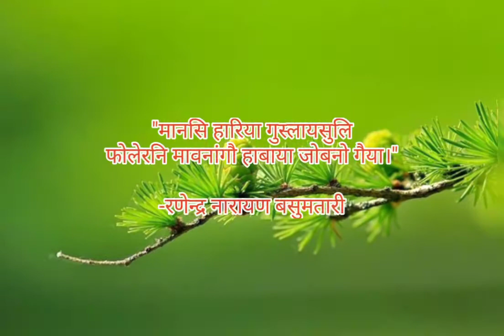The Greatest Quotes of All Time l Motivational Quotes in Bodo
Gurudev Kalicharan Brahma
Madaram Brahma
Ishan Muchahary
Kameswar Brahma
Bihuram Boro
Nilkamal Brahma
Rupnath Brahma